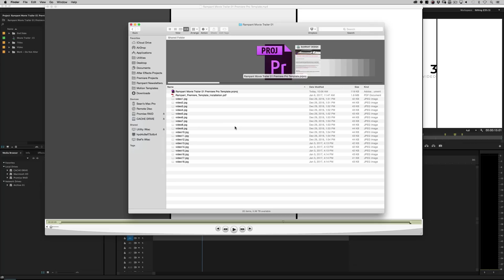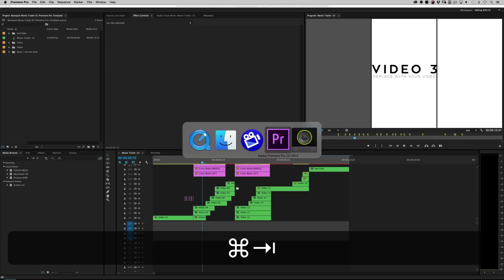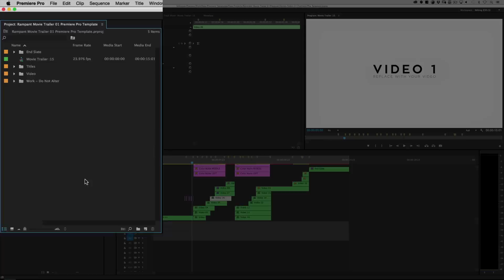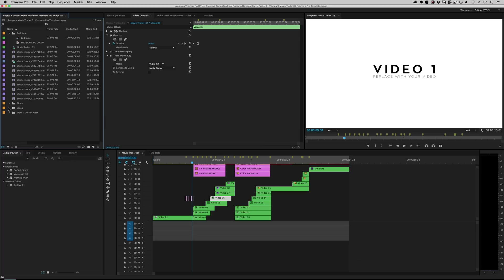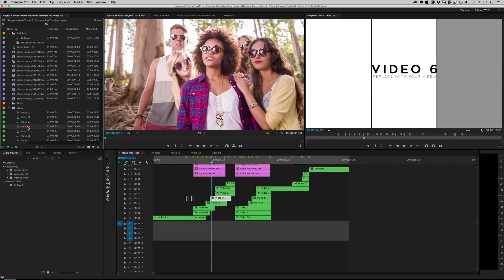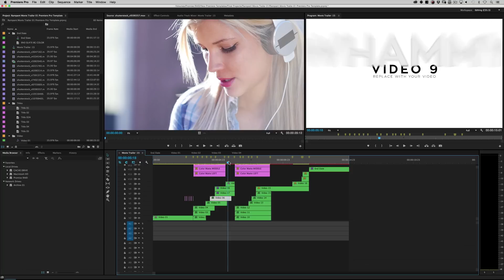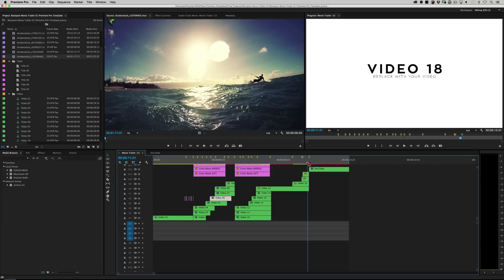Rampant Movie Trailer 01 Premiere Pro Template Tutorial